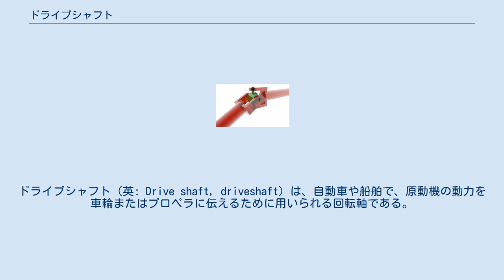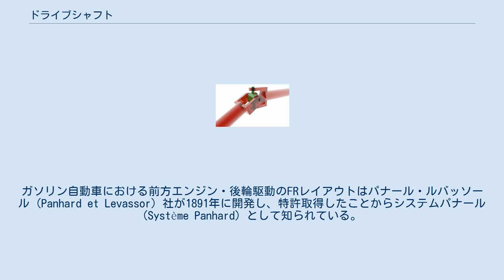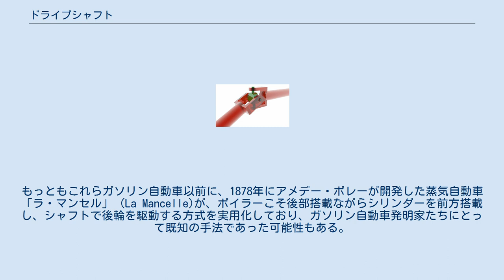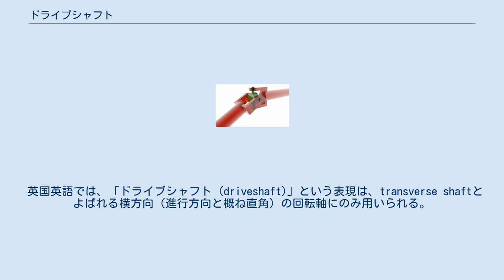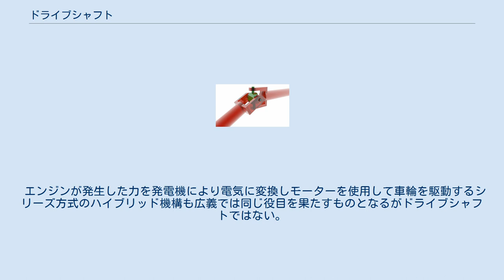ドライブシャフト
ドライブシャフト（英: Drive shaft, driveshaft）は、自動車や船舶で、原動機の動力を車輪またはプロペラに伝えるために用いられる回転軸である。
 日本では英国流（後述）に、差動装置と車輪の間の短い回転軸を指し、フロントエンジン・リアドライブ (FR) 車や、中型から大型のバスなどのリアエンジン車、船舶、プロペラ機に用いられる、進行方向と平行の回転軸はプロペラシャフトと呼び、混同を防いでいる。
米国では、どちらもドライブシャフトとなる。
 十字スパイダを用いたユニバーサルジョイント プロペラシャフト（日英）、ドライブシャフト (米) 車両の前方にエンジンを置き、後方の車輪を駆動させるフロントエンジン・リアドライブ (FR) 車では、車両の長さ（ホイールベース）にあわせ、一般に長いプロペラシャフト（回転軸）が使われる。
 初期の自動車では、エンジンが駆動輪となる後車軸に近接しておかれたことから、簡素なチェーン駆動やベルト駆動が使用されることが多かった。
ガソリン自動車における前方エンジン・後輪駆動のFRレイアウトはパナール・ルバッソール (Panhard et Levassor) 社が1891年に開発し、特許取得したことからシステムパナール (Système Panhard) として知られている。
パナール式では差動装置から車輪に至る最終減速をチェーンに頼っていたが、さらにガソリン自動車で差動装置自体を後車軸と一体化し、トランスミッションからシャフトで後車軸と直結する「ダイレクト・シャフトドライブ」としたのは1898年のルイ・ルノーで、こちらも特許を取得し、以後21世紀初頭現在に至るまで主流の方式となっている。
もっともこれらガソリン自動車以前に、1878年にアメデー・ボレーが開発した蒸気自動車「ラ・マンセル」 (La Mancelle)が、ボイラーこそ後部搭載ながらシリンダーを前方搭載し、シャフトで後輪を駆動する方式を実用化しており、ガソリン自動車発明家たちにとって既知の手法であった可能性もある。
 シャフトの接続形態には大きくトルクチューブ方式とホチキスドライブ方式という2種の方式がある。
トルクチューブは、その名のとおりシャフトがチューブに覆われ、チューブがディファレンシャルケースと剛結されているもので、ユニバーサルジョイントをトランスミッション直後に1個使用、チューブは後車軸の推進力を車体に伝える役割も担う。
ホチキスドライブはシャフトがむき出しの構造で、ユニバーサルジョイントが2個以上（最低でもトランスミッション直後とディファレンシャルケース直前で）使用されており、後車軸の推進力の車体伝達は車軸につながったスプリングやリンクに委ねている。
古くは耐久性やユニバーサルジョイントの強度面などを考慮してトルクチューブ式も広く用いられたが、21世紀初頭現在ではより簡潔かつ総重量・バネ下重量が軽いホチキスドライブが一般化している。
 英国英語では、「ドライブシャフト (driveshaft)」という表現は、transverse shaftとよばれる横方向（進行方向と概ね直角）の回転軸にのみ用いられる。
一般的な前輪駆動 (FF) 車と、後輪に独立懸架かド・ディオンアクスルを用いる後輪駆動車ではドライブシャフトが露出している。
駆動輪が車軸懸架（固定車軸）の場合、アクスルハウジング（ホーシング）に内蔵されており、分解せずに目視することは出来ない。
 FR車とリアエンジン・リアドライブ (RR) バスなどでは、「ギアボックス（英国でのトランスミッションの表現）」とディファレンシャル（デフ）を結ぶシャフトは「プロペラシャフト」と呼び、より一般には省略形の「プロップシャフト (prop-shaft)」が使われる。
 日本では、英国流の使い分けが標準で、FRでのトランスミッションからデフに回転を伝える回転軸を「プロペラシャフト」と呼び、一般的な前輪駆動 (FF) や、独立懸架またはド・ディオンアクスルの後輪駆動で使用される短い駆動シャフトを「ドライブシャフト」、あるいは「ハーフシャフト」と、異なる呼び方を用いている。
 エンジンが発生した力を発電機により電気に変換しモーターを使用して車輪を駆動するシリーズ方式のハイブリッド機構も広義では同じ役目を果たすものとなるがドライブシャフトではない。